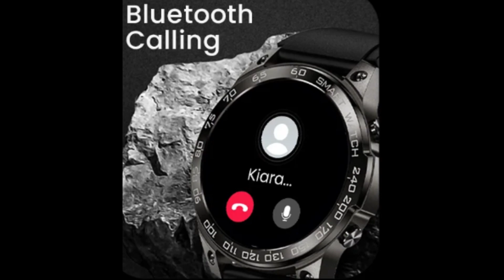Fireboltt Dagger vs Fireboltt Stardust | Fireboltt Dagger Price | Fireboltt Stardust Unboxing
Hello Friends,

In this video, I will tell you Fireboltt Dagger vs Fireboltt Stardust | Fireboltt Dagger Price | Fireboltt Stardust Unboxing

Fireboltt Dagger

Noise Zest
Portronics Dynamo
Boat Stone 190